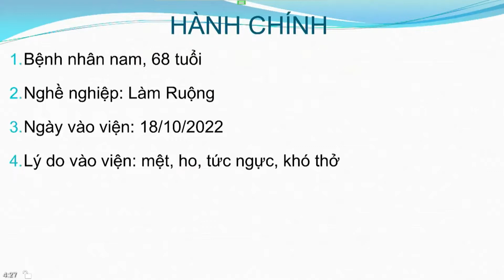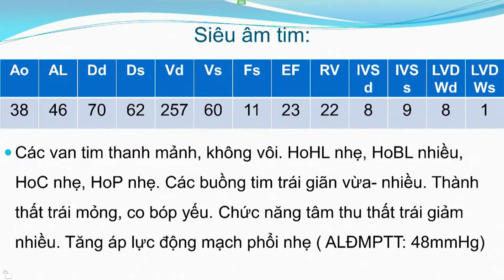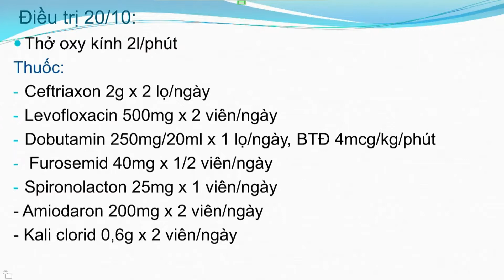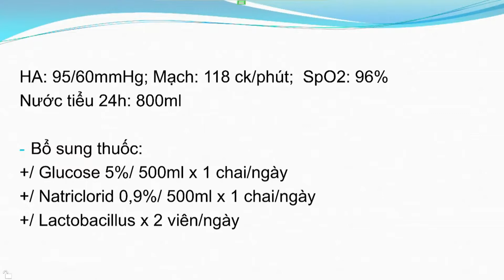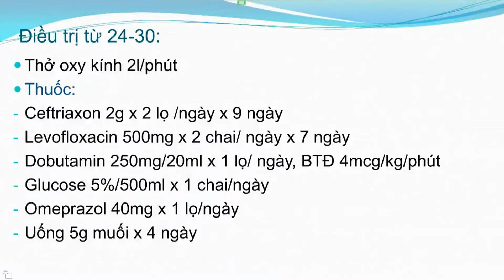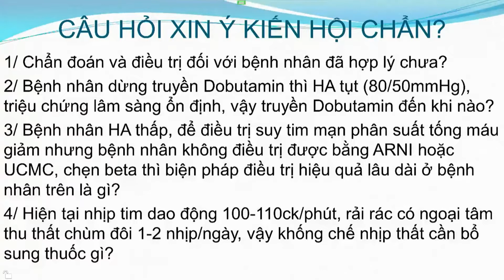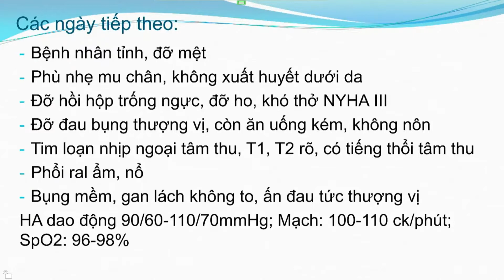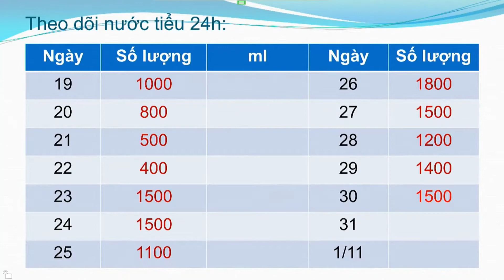Hội chẩn BN Ho nhiều, khó thở, đau ngực, thở hụt hơi